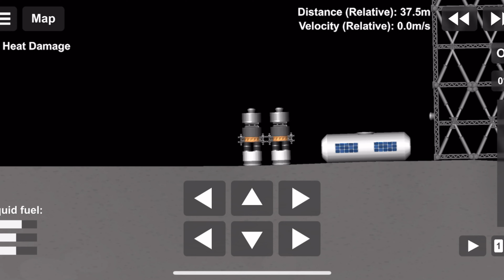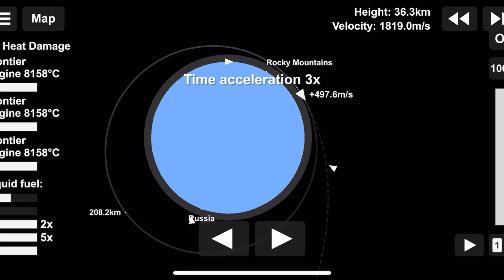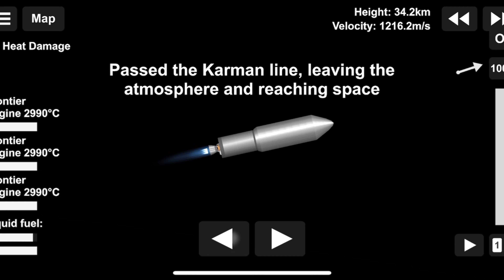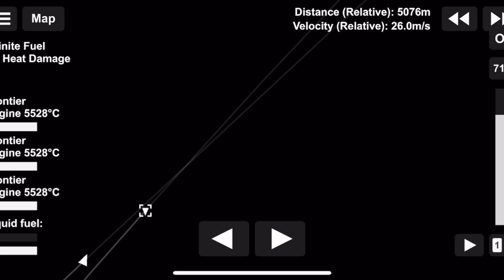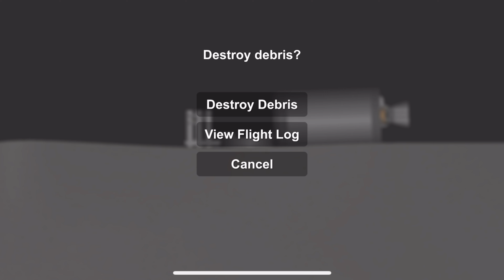Stertreck 1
Music aesthetic tollan-remix